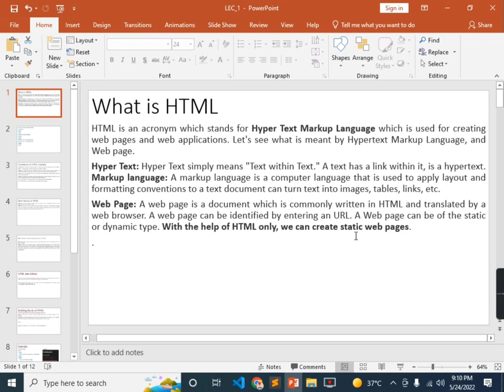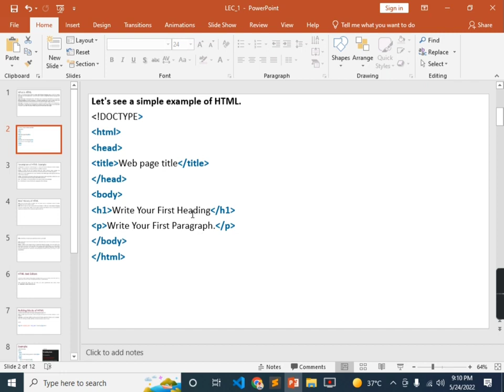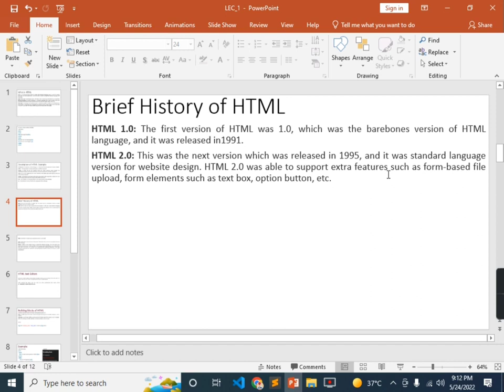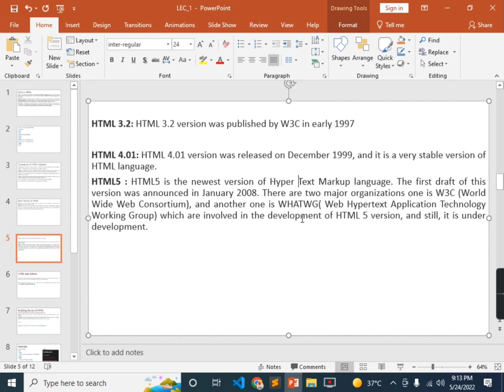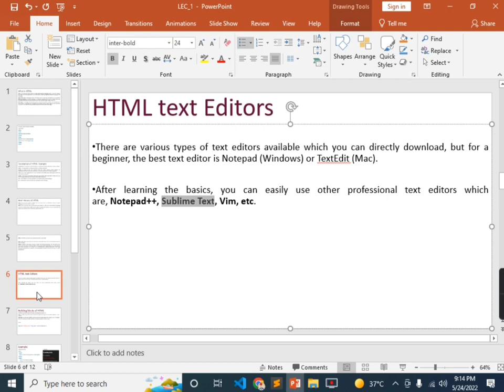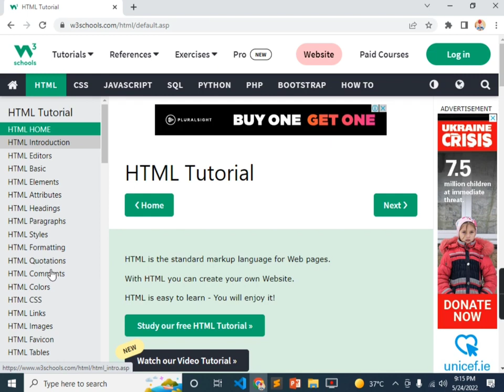HTML introduction in Urdu Hindi HTML 5 Tutorials 2023